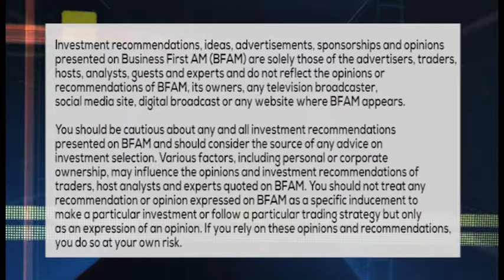COMMUNITY BOOSTERS 1217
Meet the young people who are giving a clean start to people in their community with the help of Clorox!